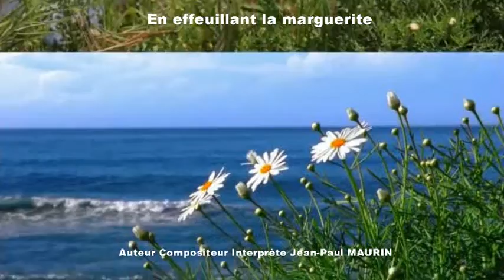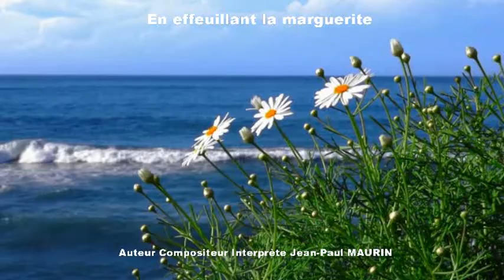EN EFFEUILLANT LA MARGUERITE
En effeuillant la marguerite ! qui ne l'a pas fait, ? voici une compo qui vous raconte une jolie histoire